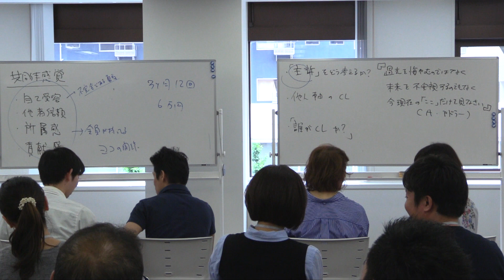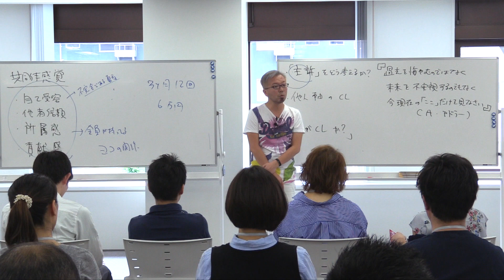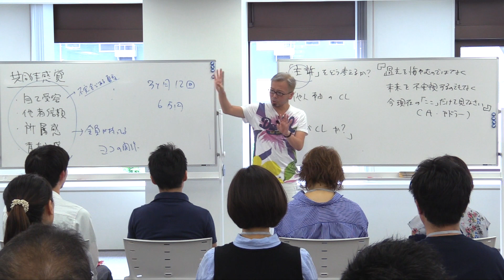31期DAY10）5.クライアントが価値観を押し付けてきた時にどうしたら良いか【宮越大樹コーチング動画】